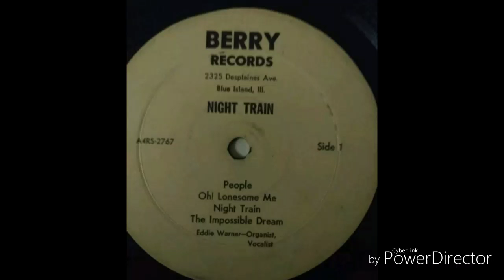Eddie Warner Night Train (Berry Records)